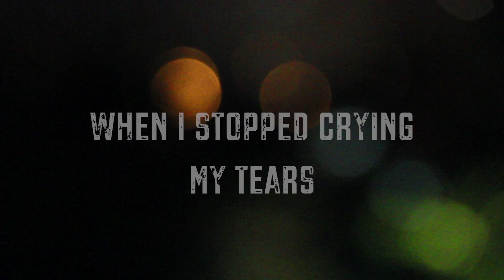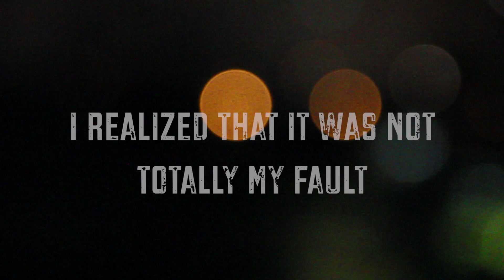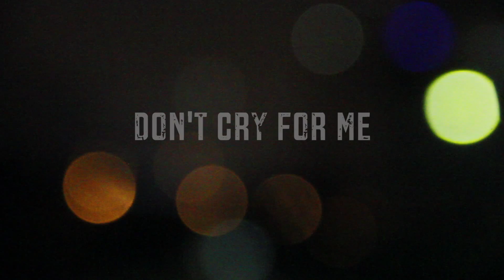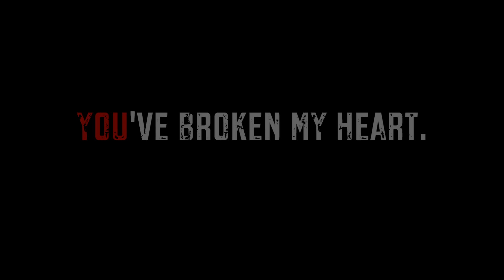Broken Heart Holy Fools Lyrics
Holy Fools - Broken Heart

Voce: Ebrisa Mastrodicasa
Basso: Fabrizio Poletti
Chitarra: Samuel Millefanti
Batteria: Marco Brandalise
Tastiera: Alessandro Garofalo

TRADUZIONE:
Ho pianto molte notti
Pensando a cosa avessi sbagliato
A quali parole ti avessero ferita
Incolpando me stesso per averti perduto.
Ma finite le lacrime
Ho capito che non era mia la colpa
Che avevo fatto tutto per te
Senza pretendere altro che
Il tuo amore

Tu sei un ipocrita
Una sfruttatrice che
Ha risucchiato la mia linfa vitale
Buttandomi via
Quando ha capito che
Non gli sarei stato più utile.

La mia punizione
Sarà la solitudine
Ma tu assaggerai
La mia sete di vendetta
Non piangere per me
Quando sarò morto,
Perché tu pagherai
Per tutte le tue colpe

E' troppo tardi
Le scuse non bastano
Mi hai ferito
E nulla sarà più come prima
Hai paura del mio sguardo
Così perso nel vuoto
E ora non sei più nulla per me

La mia punizione
Sarà la solitudine
Ma tu assaggerai
Quando sarò morto,
Perché tu pagherai

Ti ho vista piangere
Ho asciugato le tue lacrime
Ti ho consolato
Ed è così che mi ripaghi? (Mi hai spezzato il cuore)

La mia punizione
Sarà la solitudine
Ma tu assaggerai
Quando sarò morto,
Perché tu pagherai